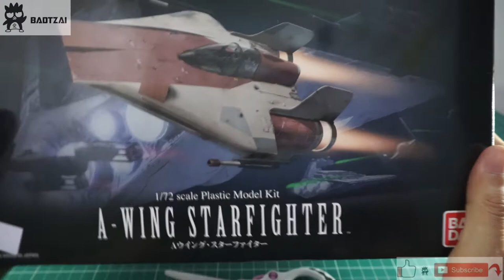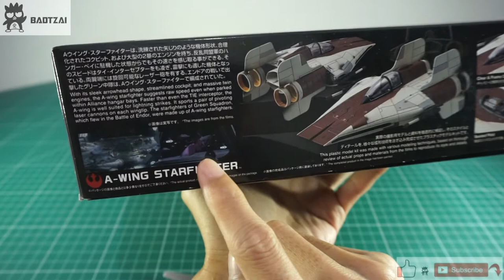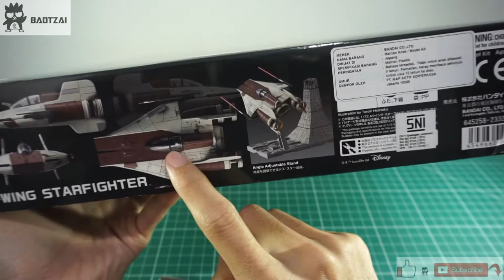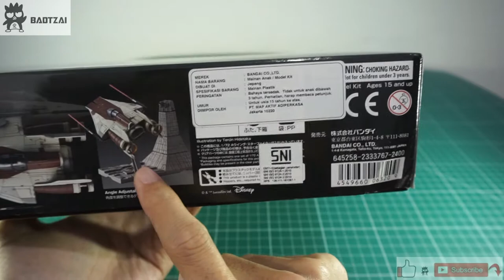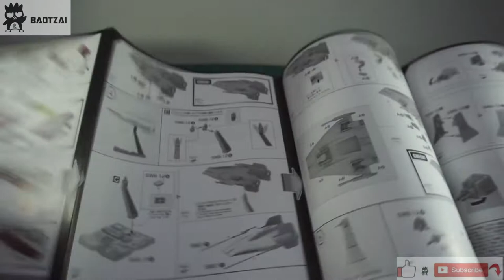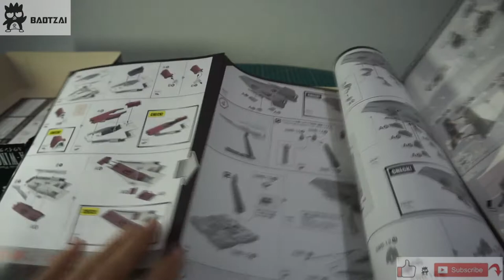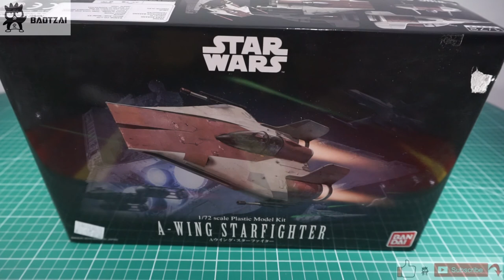Unboxing Bandai Star Wars A wing Starfighter 1/72 Scale Model Kit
3rd: Unboxing Bandai Star Wars A wing Starfighter 1/72 Scale Model Kit
Release Date: 26 May 2016 with Price around 2400 Japanese Yen

INCLUDED ACCESSORIES:
Dedicated display base x 1
Turbolaser x 1
Laser effect part x 2
1/72 Pilot (seated) x 1
Landing gears x 1 set
Canopy x 2 types (frame & clear part x 1/clear part x 1)
Water-transfer decal x 1
Marking sticker x 1